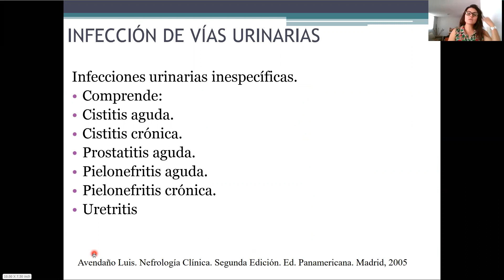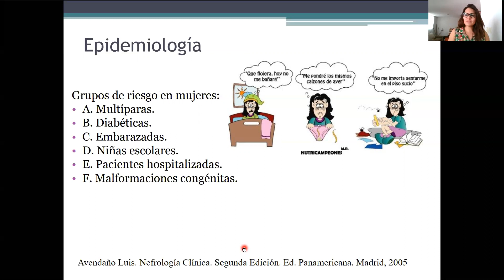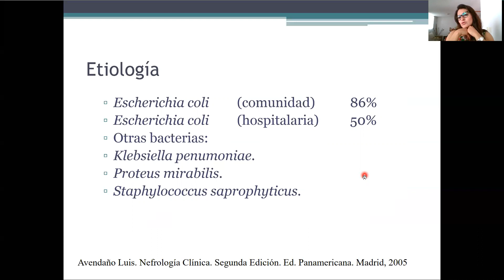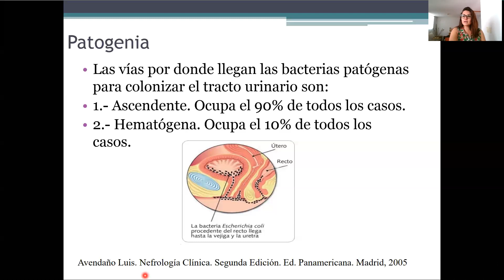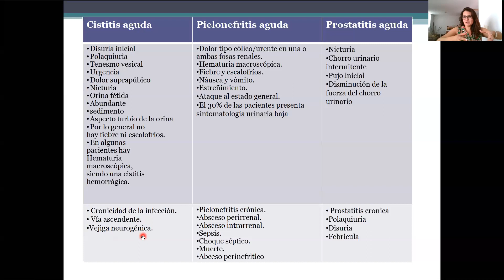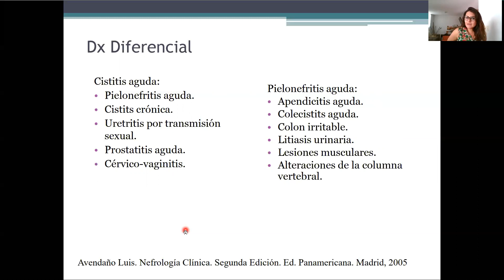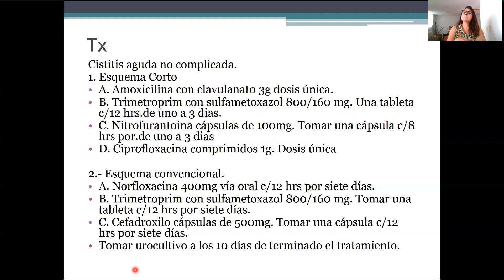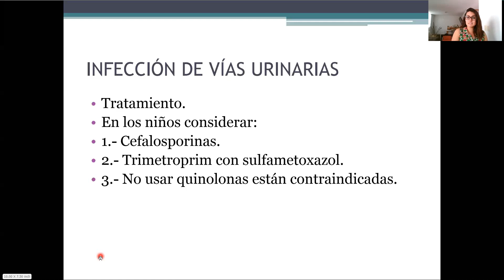IVU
Infección de vías urinarias